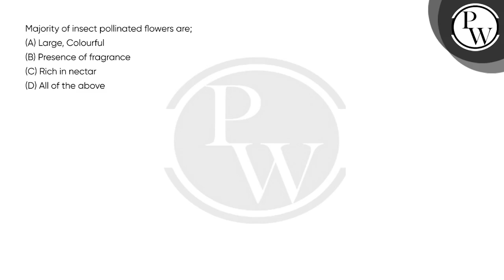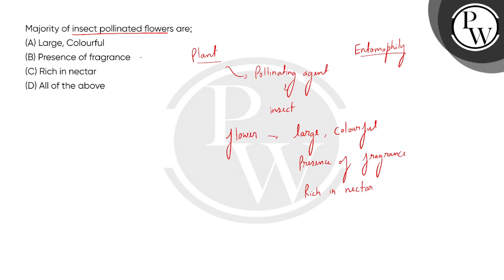Majority of insect pollinated flowers are;....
Majority of insect pollinated flowers are; 📲PW App